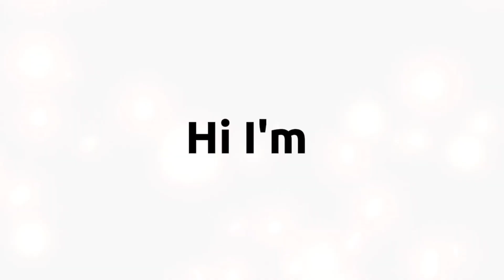charcoal portrait painting| Bro., Eli Soriano